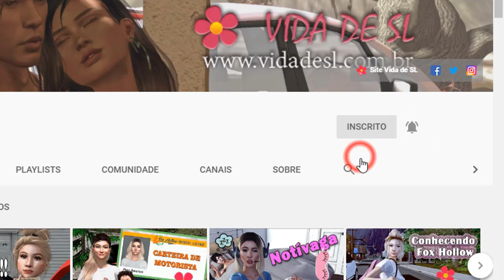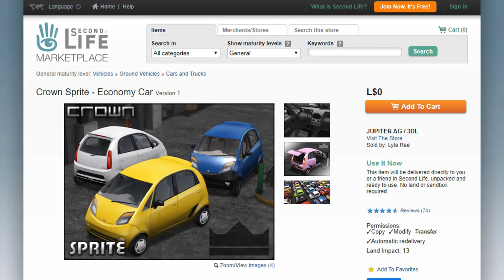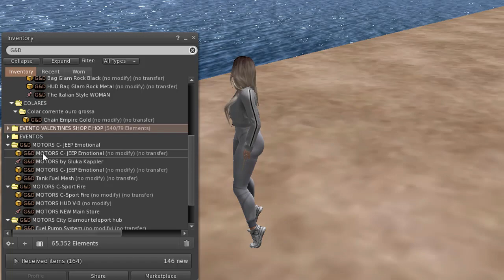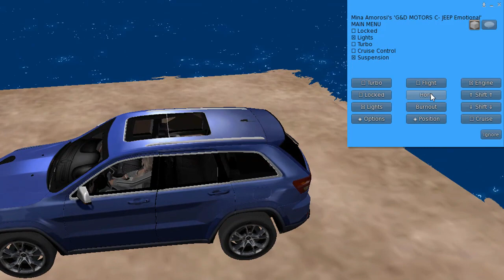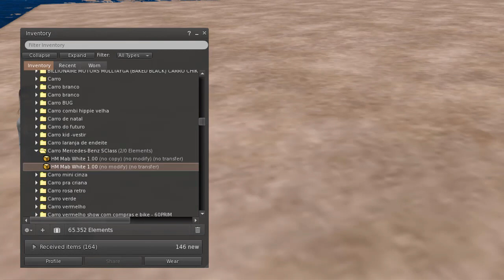Carros FREE e os MELHORES carros no Second Life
Vamos juntos conhecer as melhores lojas de carros no Second Life e pegar vários totalmente FREE! ♥ :D

LINKS IMPORTANTES:

Loja G&D MOTORS
Landmark:

Loja HARU MOTORS
Landmark:

Loja BILLIONAIRE MOTORS
Landmark:

Carros FREE Several Car
Landmark:

Turlaccor Custombike - gifts
Landmark: